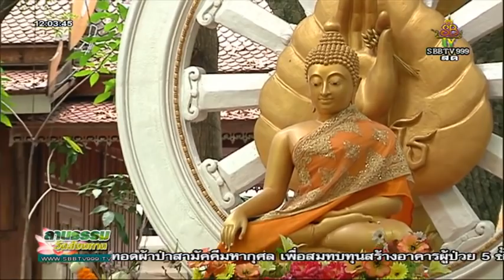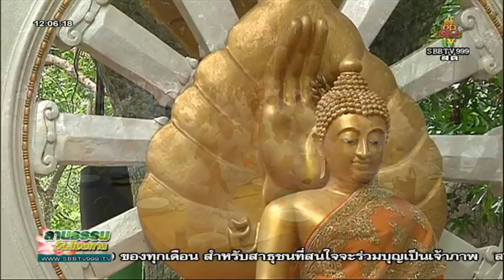วันเสาร์ที่ ๒๙ ธ.ค.๖๑ เวลา ๑๑.๐๐น. พระอาจารย์เสน่ห์ เขมกาโม วัดสังฆทาน